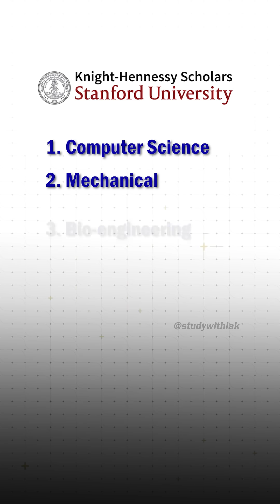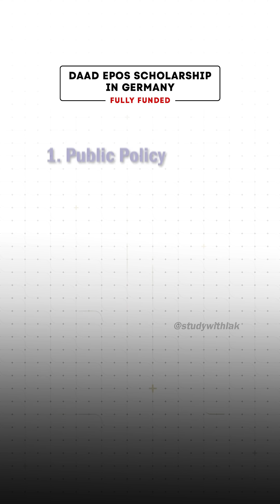Top 5 Scholarship for STEM Students | Lakshmi Narayanan